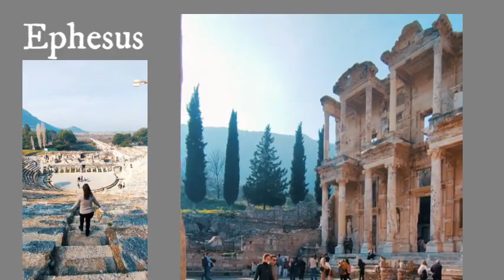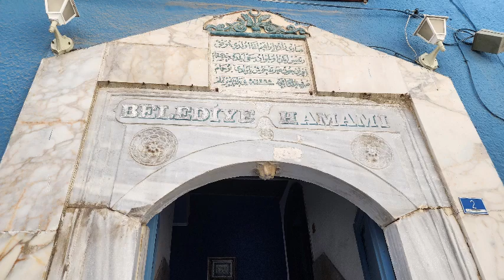Ephesus Overshadows Quaint Village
The ruins at Ephesus are renowned and with good reason. They easily take visitors back hundreds of years. But, just as fun for the ccurious visitor is the town of Kusadasi. Walk through a 400-year-old Turkish bath and learn more about this cutural icon.